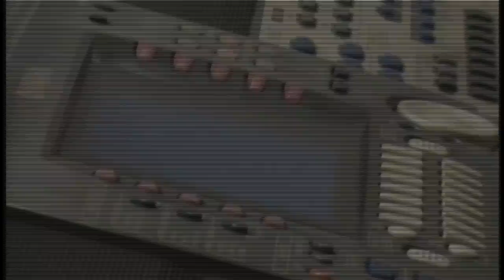hai noroc si iar noroc Raul la orga inregistrare somax tv